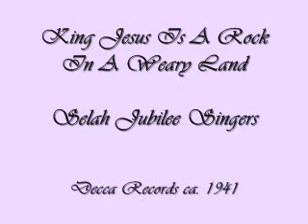Selah Jubilee Singers - King Jesus Is A Rock In A Weary Land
Gospel from Thurman Ruth's legendary group, circa 1941.